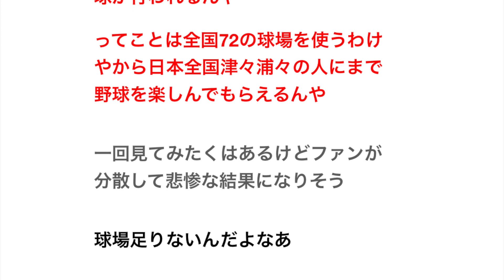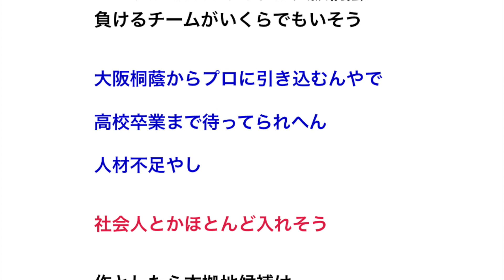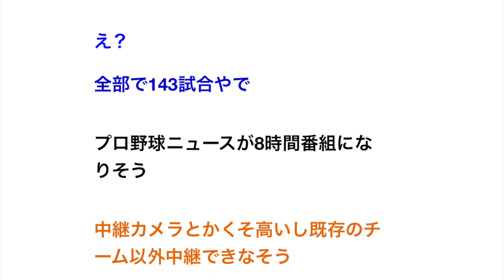プロ野球を144チームにしたら めっちゃ面白くなるんちゃう？